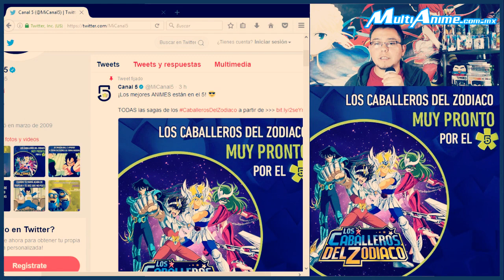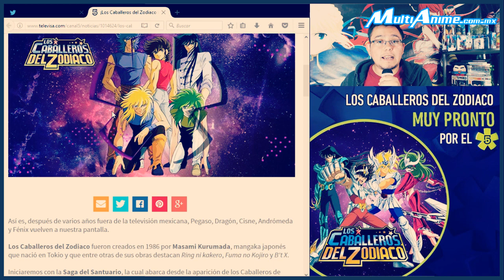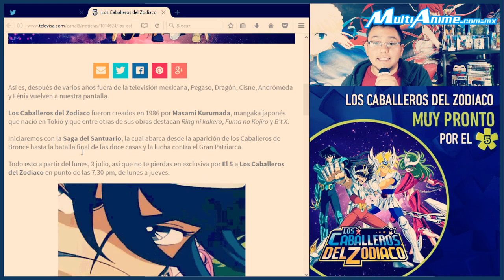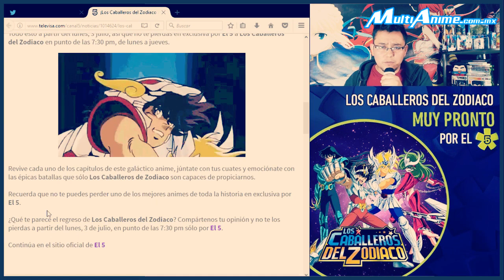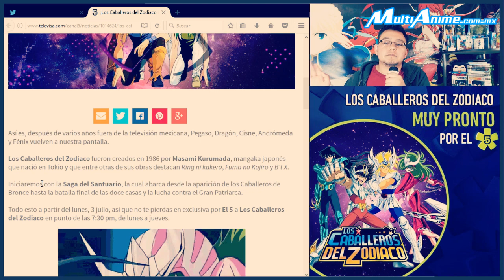SAINT SEIYA REGRESA A TV POR TELEVISA Y NO X TV AZTECA ESTE 3 DE JULIO 2017 CABALLEROS DEL ZODIACO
Que tal a toda la banda de MultiAnime!

El día de hoy, Canal 5 de Televisa, ha revelado el nuevo anime que van a estrenar en su programación, y la sorpresa para muchos, es que se trata nada más y nada menos que Saint Seiya (Caballeros del Zodiaco).

El horario de indicio de transmisiones de Saint Seiya por el Canal 5 de Televisa, será de Lunes a Jueves a las 7.30 PM, empezando el próximo 3 de Julio de 2017.

Televisa dice que tendrán los derechos en Exclusiva, lo que no sabemos a ciencia cierta es si TV Azteca ya no renovó los derechos o se los revendió a Televisa.

Sin duda alguna, esta es una gran noticia, ya que si funciona el traer animes de nueva cuenta a TV Abierta, nosotros, quienes consumimos Anime, nos vemos beneficiados, aunque también al parecer es una estrategia desesperada para traer audiencia a Televisa, ya que en ese aspecto, andan muy mal y poco a poco van perdiendo terreno contra servicios de Streaming, como Netflix o ClaroVideo, donde también hay animes, obviamente sin olvidar ChrunchyRoll.

¿Que piensas de este movimiento por parte de Televisa?